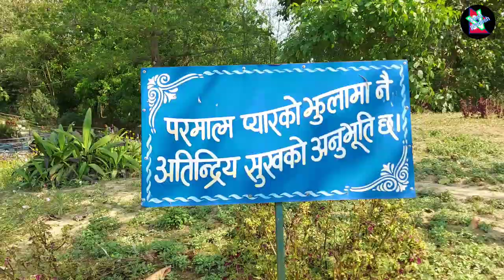Peace park , The family vlog//Vlog desh pradesh//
* Hy guys I hope you like my videos. Help us to get 1000 subscription.

your query
peace park, family vlog,
peace park,
butwal peace park,
holiday visit,
शान्ति बगैचा,